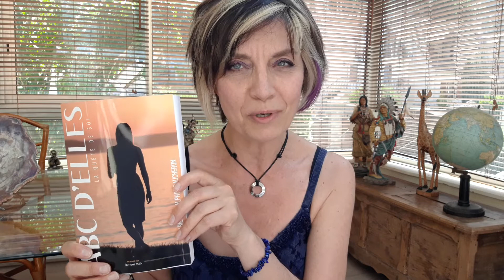Comment faire de bons choix dans la vie ?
Dans cette période incertaine, comment faire des choix de la vie judicieux ? Comment prendre les meilleures décisions ? En fonction de quels critères, de quel référencement ? Cette vidéo a été enregistrée il y a plusieurs mois et j'avais envie de vous livrer ici 5 suggestions inspirantes pour vous aider à faire au mieux, telle est ma devise. Belle écoute !